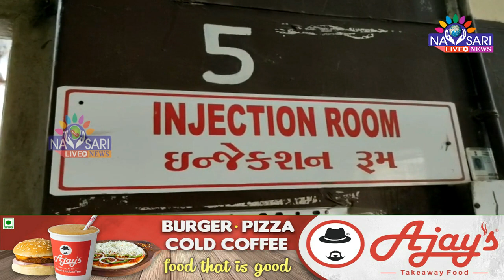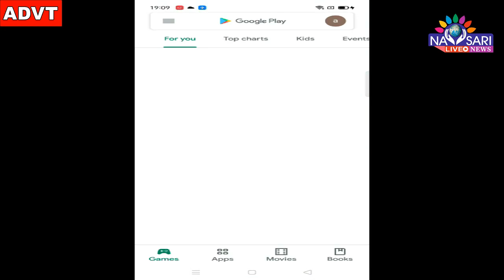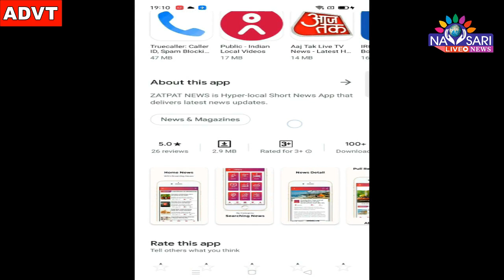Navsari live :-An accident occurred when a roof slab broke in a civil hospital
નવસારી સિવિલ હોસ્પિટલમાં ઓપીડી વિભાગમાં સ્લેબ તુટ્યો ઍક નર્સ ઇજાગ્રસ્ત